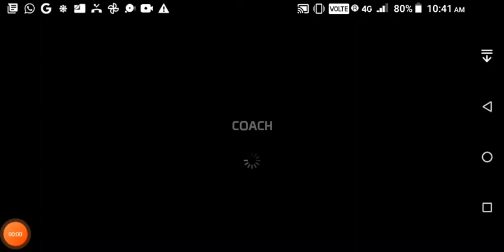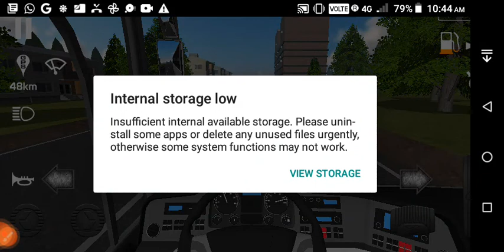new game playing me names public transport simulator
Ved Ansh gaming